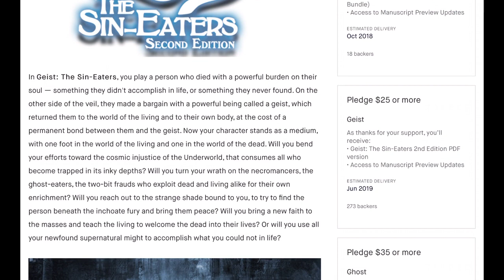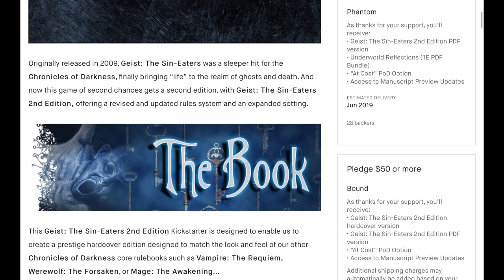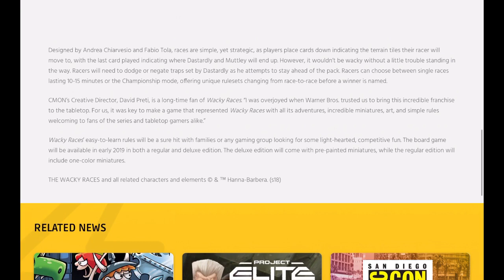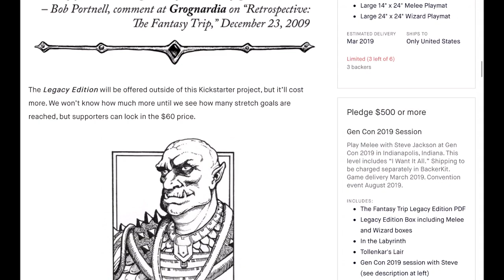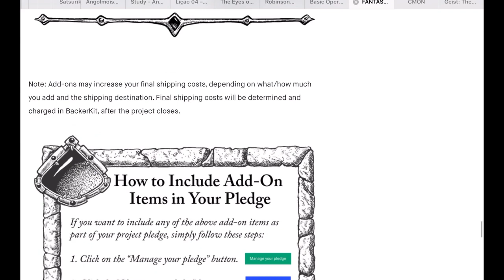Notícias RPG 25/07/2018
Mais algumas notícias: Geist 2a edição, tabuleiro da corrida maluca e Fantasy Trip da SJG